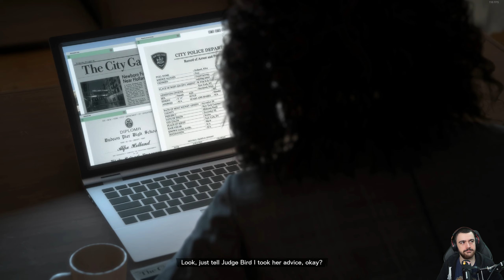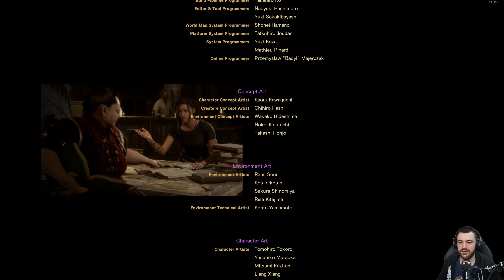Moldoveanu Joaca: Forspoken #12 FINAL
Pentru inregistrat pe PC :OBS
Gaming PC: ROG GT15
-INTEL I7-11700KF
-NV RTX3080 TUF/10GD6X
-32Gb Ram DDR 4 3200
-Asus B560
Stream PC:
-RTX 2070
-32Gb RAM 3200MGhz
Periferice:
Mouse: Razer Naga Pro
Tastatura: Razer Huntsman V2/ Logitech G915 TKL
Casti:SteelSeries Arctics 7 DTS
Camera Web: Sony A6000
Placa de captura: Avermedia GC533
Microfon: Shure MV7 + Yamaha AG03
Consola: PS5 si Switch